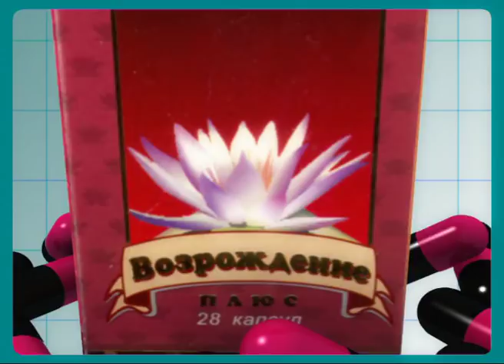Защити себя от рака!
Применение нанотехнологий в современной медицине позволяет создавать препараты нового поколения. Ежедневное употребление Бальзама «Возрождение», столовая ложка которого содержит 50 мг йода!, предотвращает развитие онкологических заболеваний.